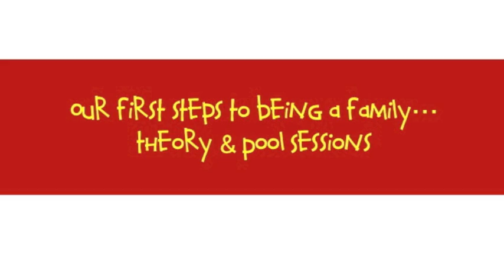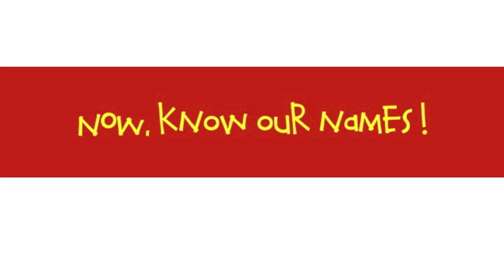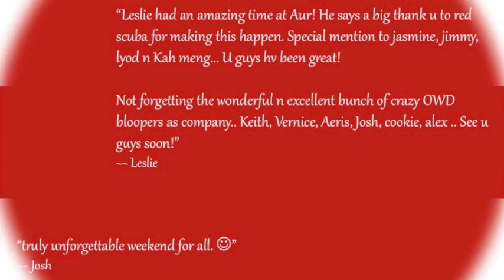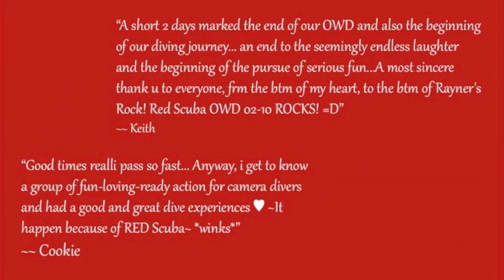RED SCUBA Scuba Diving Openwater Course 02-10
Red Scuba OWD Class 02-10
- a very special bunch of people on a trip with many 'firsts'

the songs mean a lot to us altho they might not flow very well..e.g. our diver sang "love me" to us, we sang "gotta feeling" on our 2nd attempt up Pulau Aur, and at the end of it all, we all "fell in love" with diving, be it for the first time, or all over again...! (: